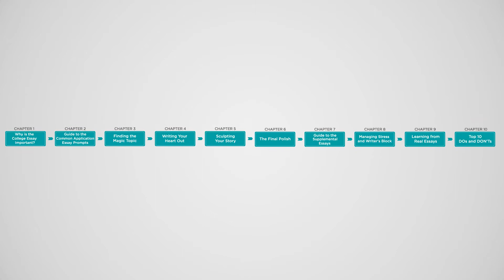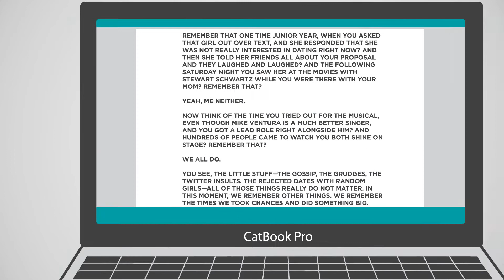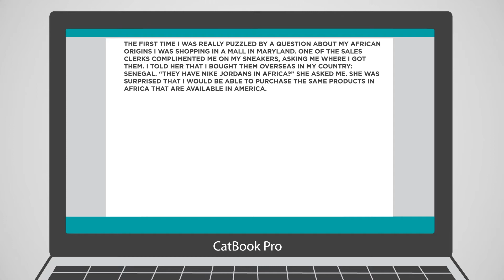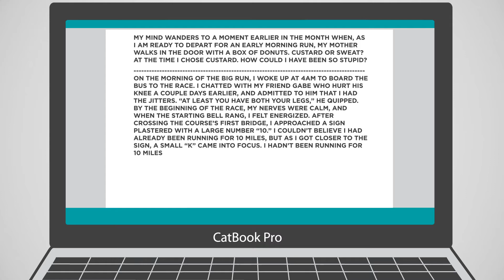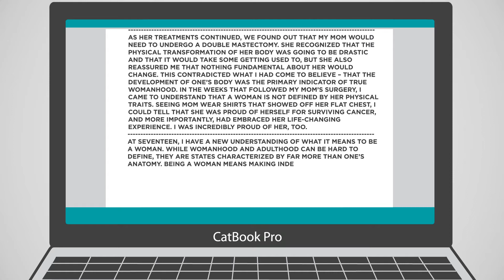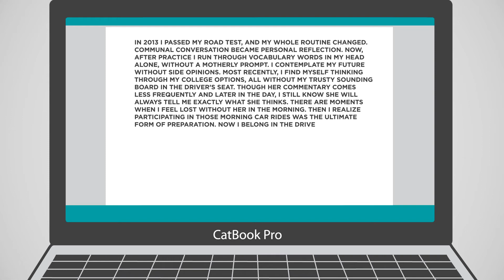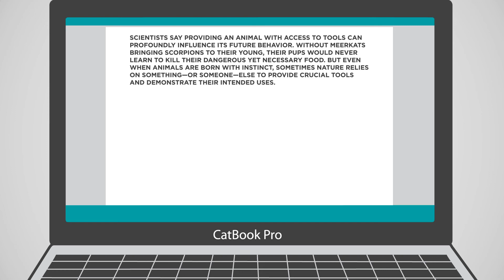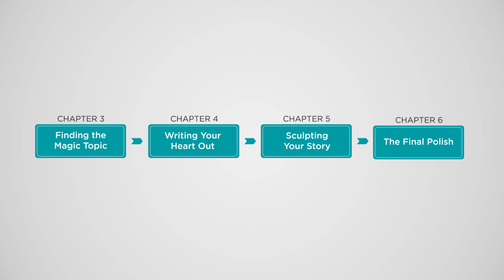College Essay Academy Lesson 9: Learning from Real Essays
Examine stellar examples of admissions essays written by real students who secured admission at top-tier schools. You will learn how to use the work of past applicants to inform your own process while avoiding the comparison trap.

About College Essay Academy:
College Essay Academy is an online course brought to you by the experts at College Essay Advisors (CEA) that aims to help college applicants craft compelling and effective college admissions essays. The course provides a comprehensive guide to understanding the purpose, executing the process, and maintaining the healthy mindset required to write stellar admissions essays. Stuffed with as many pop culture references and cute animal illustrations as it is with helpful advice, the course provides over three hours of guidance split into digestible 20-minute lessons.